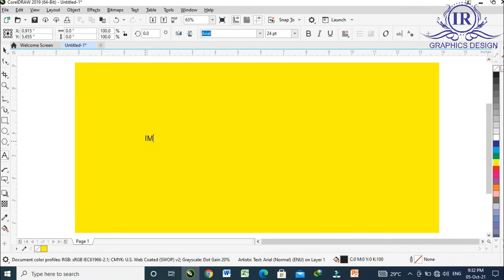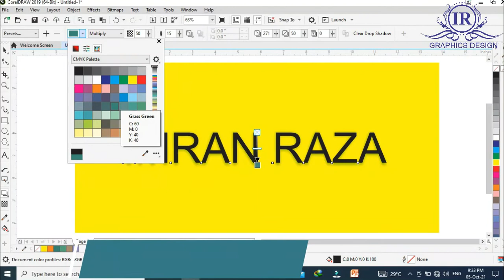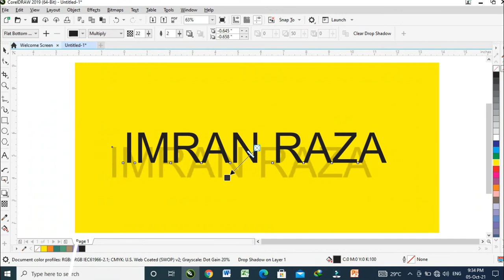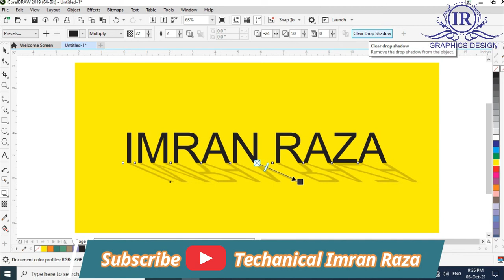Use of Shadow tool - CoralDraw 2019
I upload this video to learn how to Use of Shadow tool in CoralDraw.
This is very intersting video for the beginners.